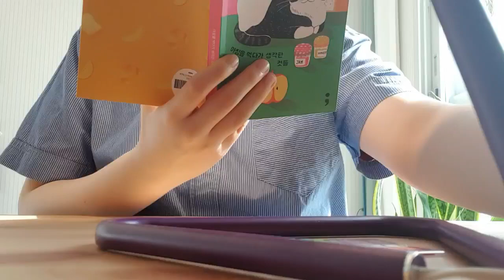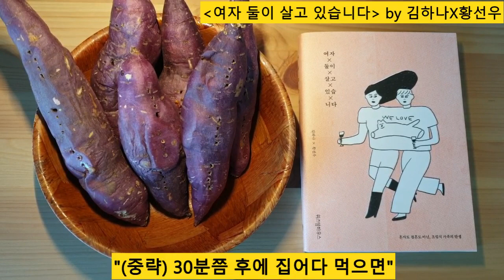[Francie] 답답할 땐 고구마